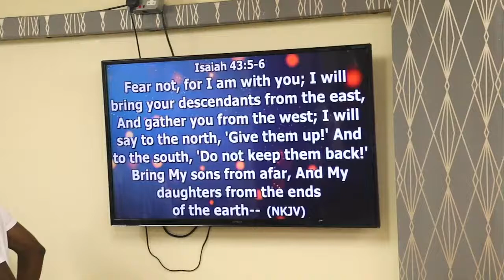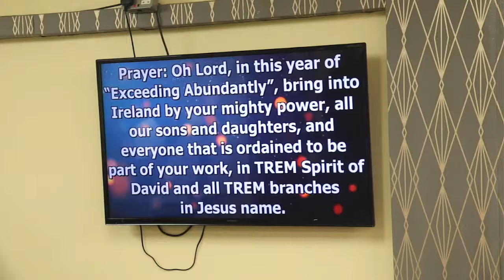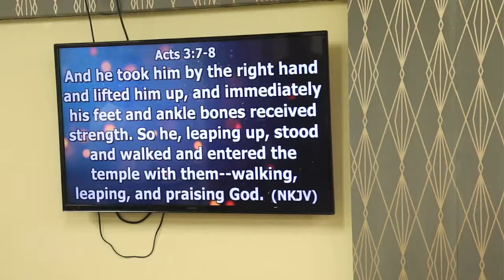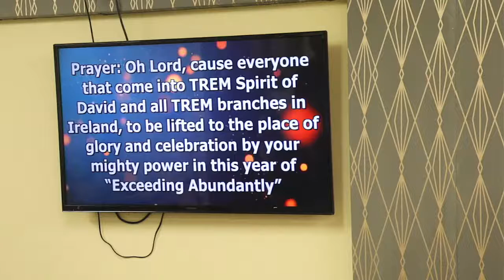Sunday Service (05/09/2021)